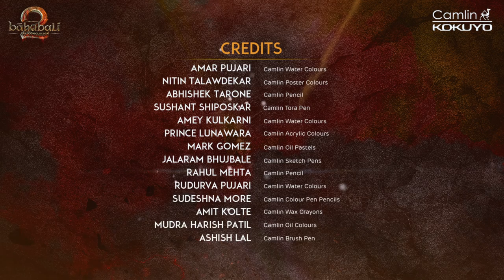Camlin x Baahubali First-Ever Handcrafted Artistic Trailer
IT'S FINALLY HERE! We challenged you to recreate a few iconic scenes from the @Baahubali 2 trailer, and the entries were simply brilliant! Presenting, the FIRST-EVER Handcrafted Artistic Trailer made with mixed-medium art!